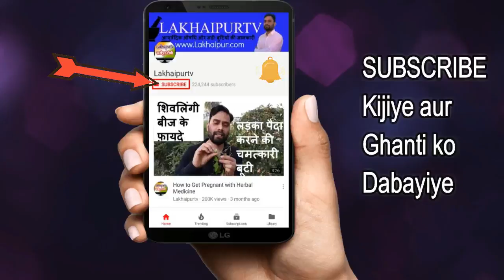itrifal zamani ke fayde | इतरीफ़ल ज़मानी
Itrifal Zamani for Cold, Catarrh & Headache | इतरीफ़ल ज़मानी नज़ला-जुकाम और सर दर्द की यूनानी दवा. जी हाँ दोस्तों, इतरीफ़ल ज़मानी यूनानी मेडिसिन है जो फ्लू, सर्दी,नज़ला, जुकाम, सर दर्द और चक्कर जैसी बीमारियों में असरदार है. तो आईये जानते हैं इतरीफ़ल ज़मानी का नुस्खा, इसके फ़ायदे और इस्तेमाल की पूरी डिटेल